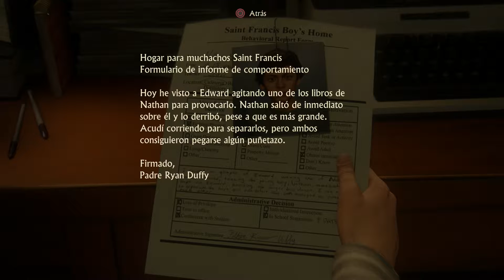UNCHARTED 4 - Ep. 1 - Hermanos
EPISODIO 1